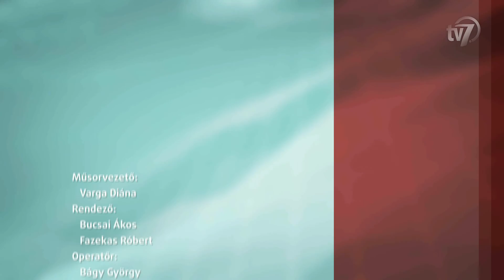Aktuális 2016.06.23.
A Békés Megyei Központi Kórház Pándy Kálmán Tagkórház koraszülött osztályára szoptatóágyak érkeztek.
Vendég Dr. Zátonyi Adél, a Gyulai Pándy Kálmán Tagkórház Gyermekosztály, Neonatalis Intenzív Centrum neonatológus főorvosa.